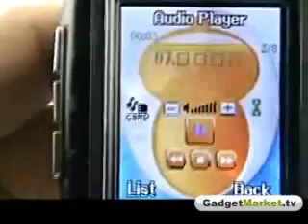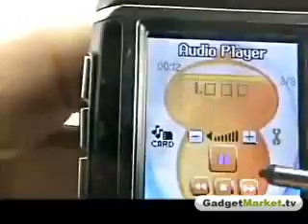Waterproof mobile phone watches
Great innovation in mobile phone watch technology; a four band GSM cellphone built into a high quality water resistant smart-tech watch.